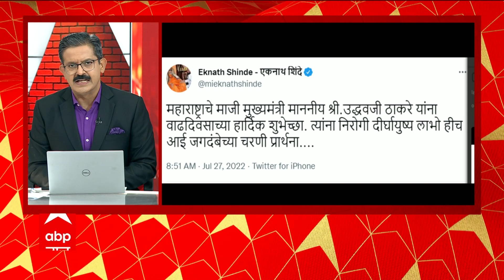Eknath Shinde ने रद्द किया Delhi दौरा, अब कल आ सकते हैं दिल्ली | Breaking News